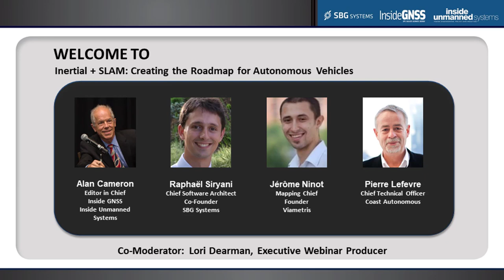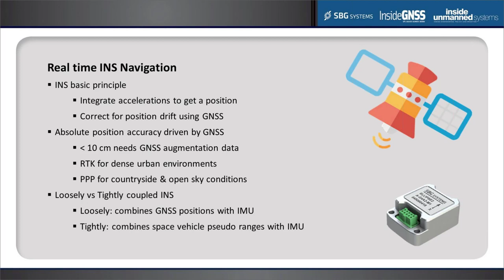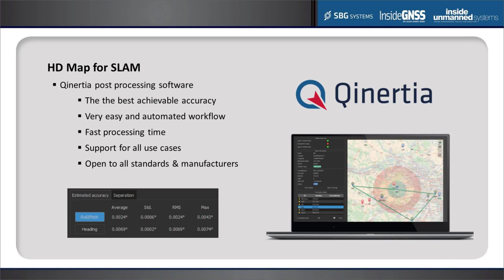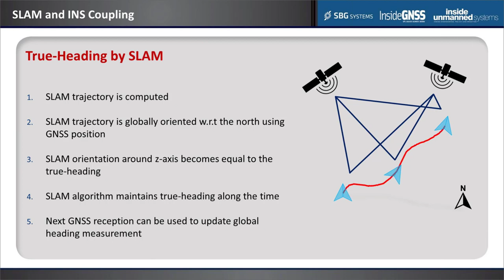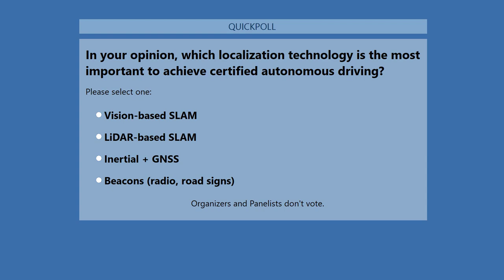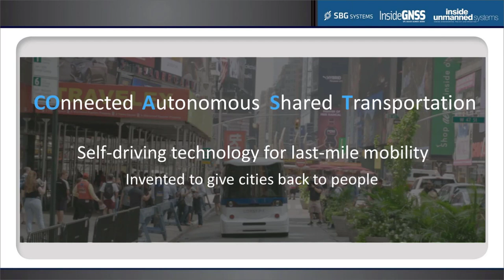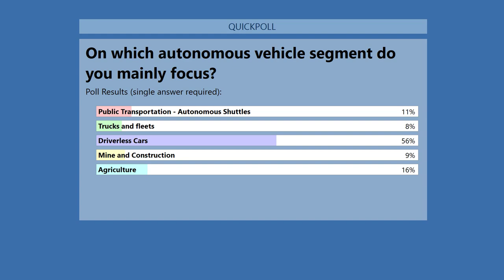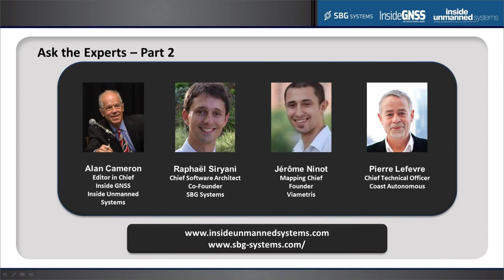Creating the Roadmap for Autonomous Vehicles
Creating the Roadmap for Autonomous Vehicles webinar by InsideGNSS, Inside Unmanned Systems, and SBG Systems. Produced by WebAttract.